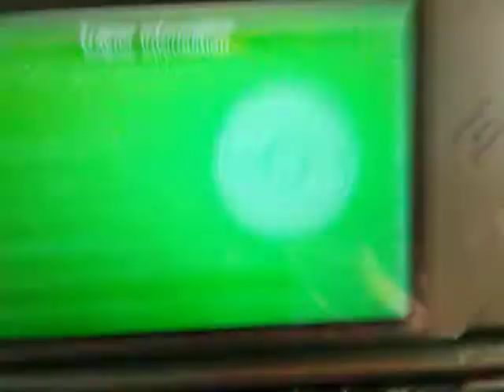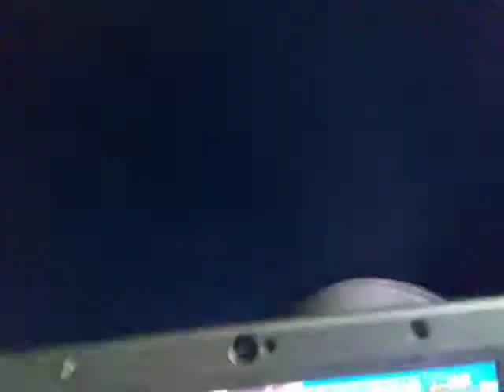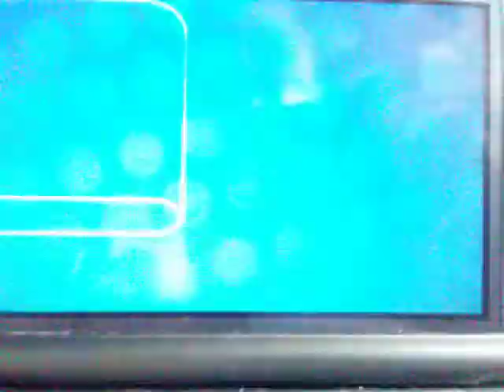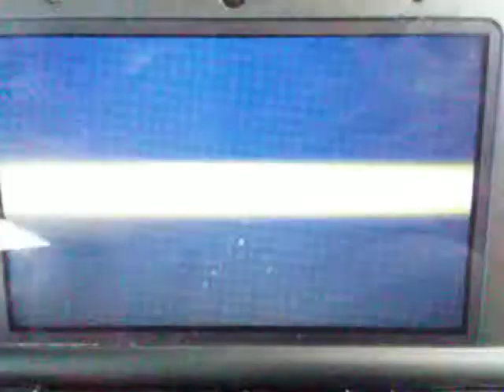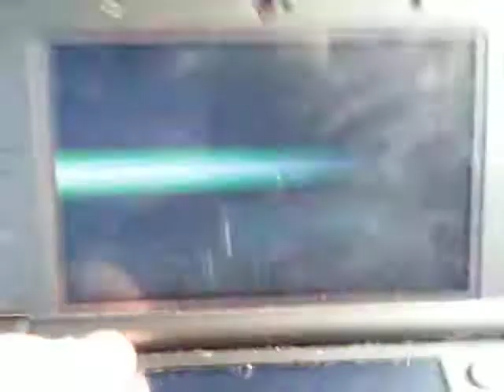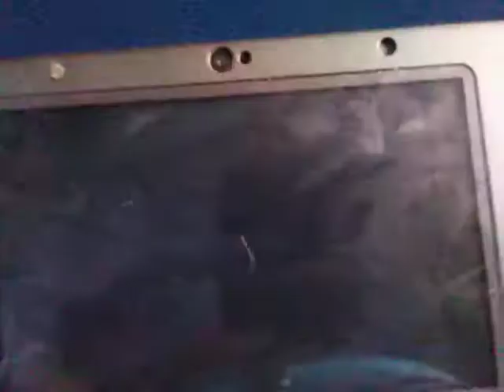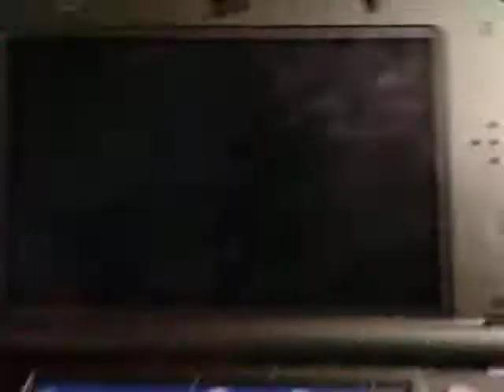Pokemon X And Y Episode 39 Snowbelle City